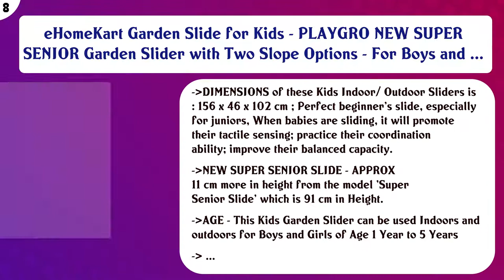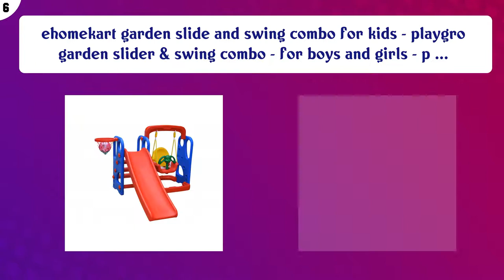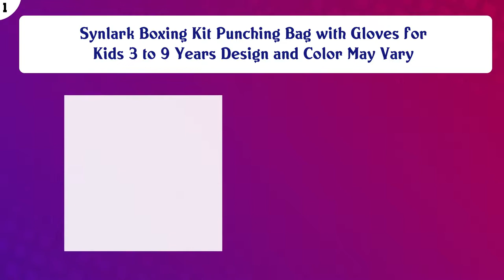Top 10 Kids Gym Sets & Swings to buy in India 2021 | Price & Review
Top 10 Kids Gym Sets Swings to buy in India

Find the links below to buy these products:

List of top Kids Gym Sets Swings:
Hula Hoop, Hoopa Hula, Exercise Ring for Fitness with 30 inch Diameter for Boys,Girls, Kids and Adults ( Multi ...

eHomeKart PLAYGRO Garden Slide for Kids - First Slide Foldable Beginners Slider - for Boys and Girls - Perfect ...

eHomeKart Garden Slide for Kids - PLAYGRO NEW SUPER SENIOR Garden Slider with Two Slope Options - For Boys and ...

eHomeKart Garden Slide for Kids - PLAYGRO Super Senior Garden Slider - for Boys and Girls - Perfect for Home / ...

ehomekart garden slide and swing combo for kids - playgro garden slider & swing combo - for boys and girls - p ...

eHomeKart Garden Slide and Swing Combo for Kids - PlayTool Happy Garden Slider Combo (Happy Slide Cum Swing Co ...

Generic E_15013276 Phenovo Swing Set Clip Snap Hook Swing Connector (Silver)

Inrange Multi Colored Coton Mix Kids Boxing kit 52cm Plastic and Cloth Made (Punching Bag, Gloves and Headgear ...

DUL DUL Skipping Rope with Counter Anti Slip Rubber Grip & Adjustable Length Skip Jump Number Count Upto 999 | ...

Synlark Boxing Kit Punching Bag with Gloves for Kids 3 to 9 Years Design and Color May Vary

Content of this Video:
10 best products to buy Kids Gym Sets Swings India

Top rated Kids Gym Sets Swings in India